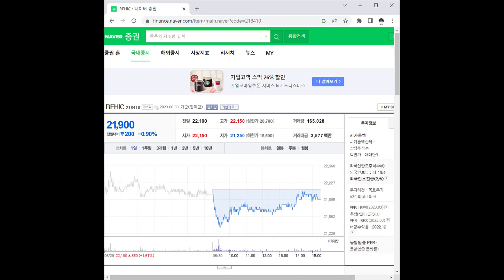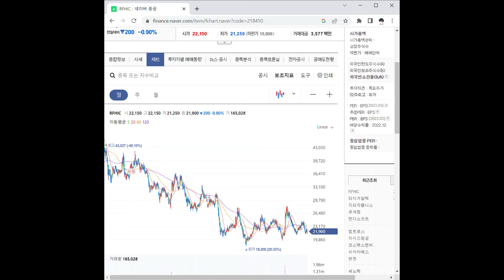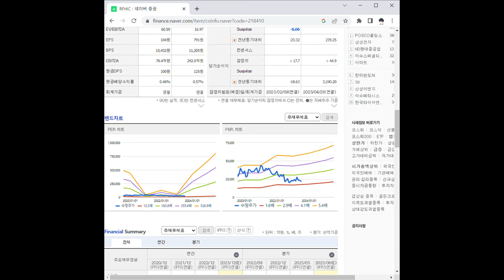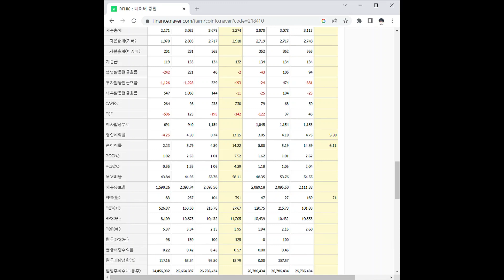218410RFHIC 주가 전망 및 차트 분석